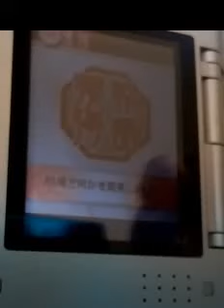DS 三国志大戦 普 １１